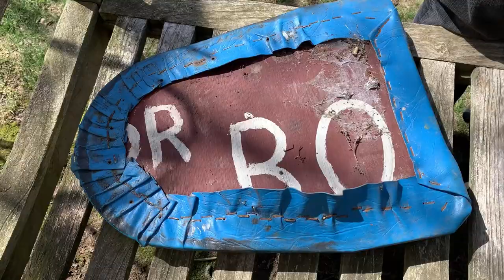Junk vintage go kart gets a restoration!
I pick up an old vintage yard kart not to long a go and saved it from becoming scrap. Hope you guys enjoy.